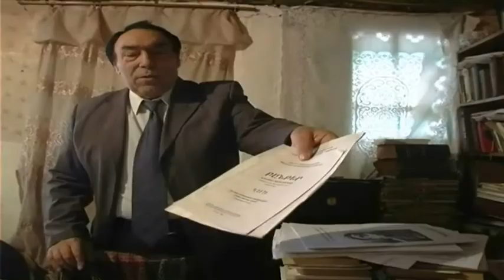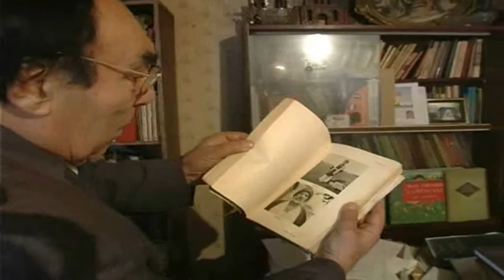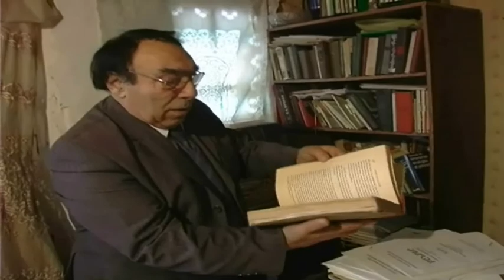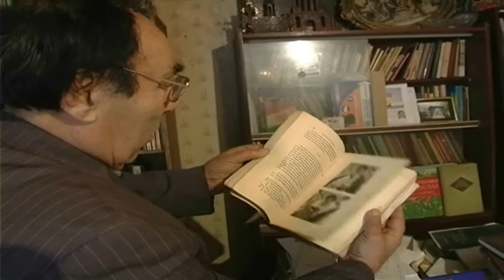Harun Hevi;BERNAMA DENGE XERİBİYE.HESEN DORBOYAN